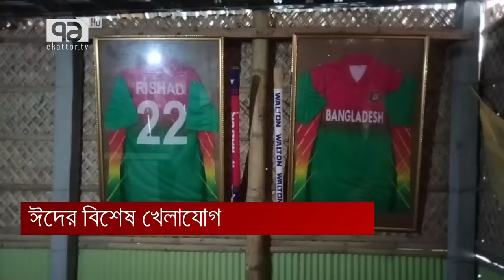পেস বোলার না হয়ে কেন লেগ স্পিনার হলেন রিশাদ হোসেন? | Rishad Hossain | Ekattor TV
পেস বোলার না হয়ে কেন লেগ স্পিনার হলেন রিশাদ হোসেন?